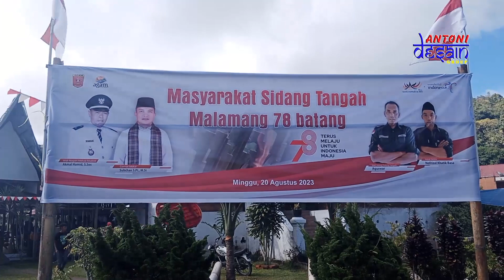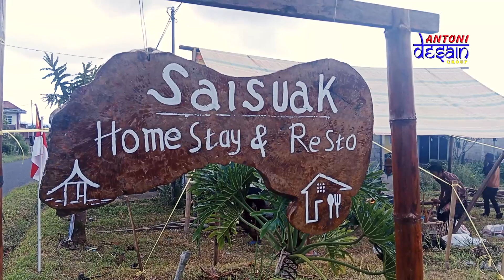Malamang 78 Batang di Sidang Tangah Kecamatan Matur Kabupaten Agam = HUT RI Ke-78 | Cinematic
Malamang 78 Batang = Hari Kemerdekaan ke-78 th
Masyarakat Sidang Tangah Nagari Matua Mudiak Kecamatan Matur Kabupaten Agam